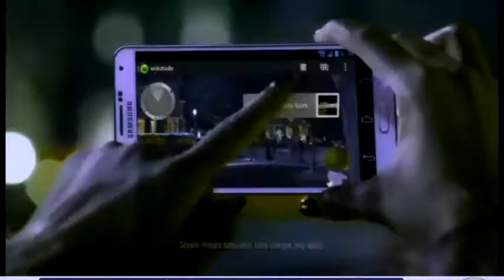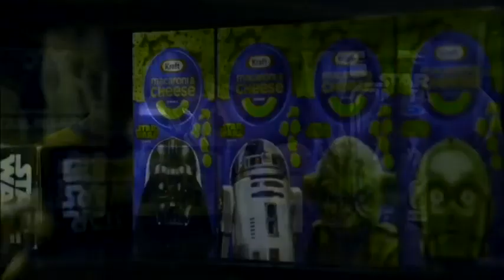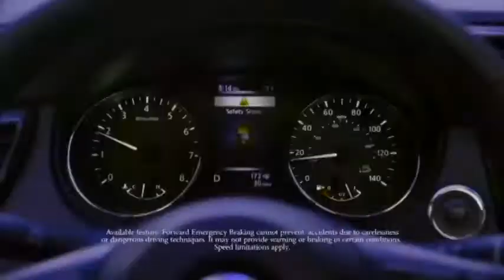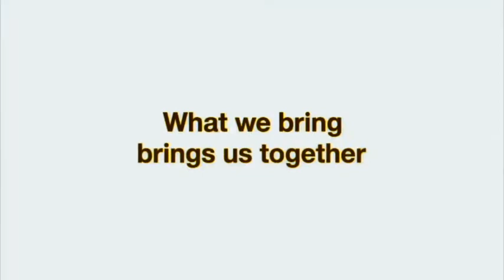Star Wars Commercials Compilation All Ads Caught A Coronavirus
I Hyperly Own Nothing.